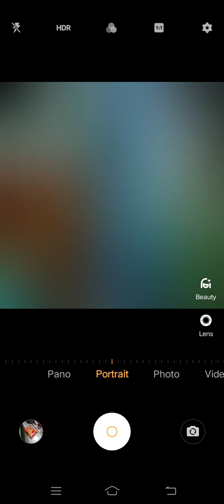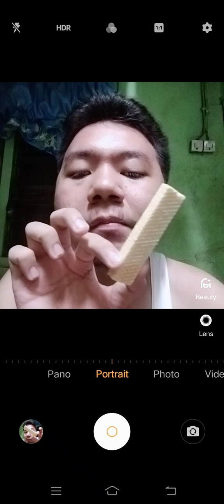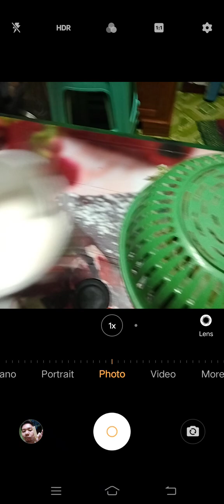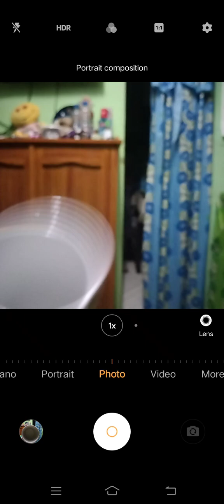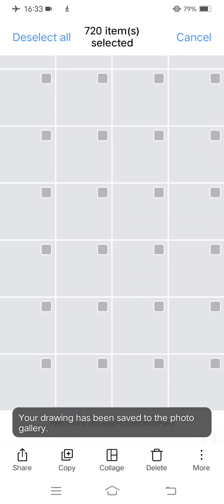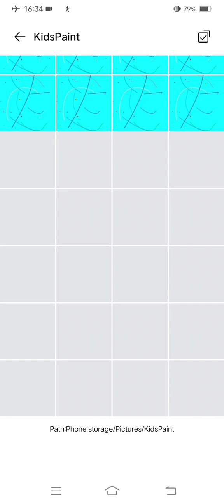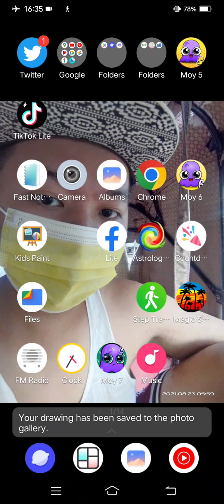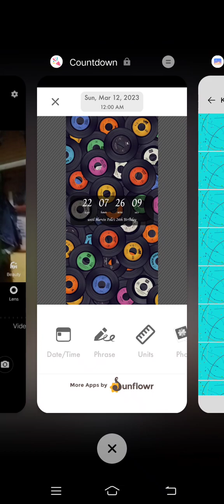Marvin Rey — Vlog 14,501